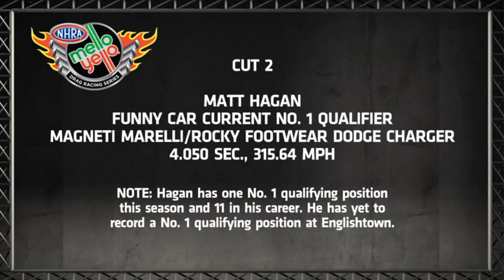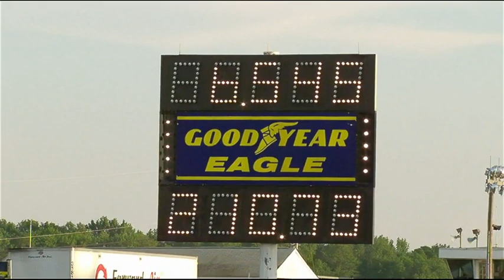Toyota NHRA Summernationals Friday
This feed contains footage from the Toyota NHRA Summernationals and the first round of qualifying. In Top Fuel Clay Millican raced to a No. 1 qualifying position with his pass of 3.792 seconds at 321.27 mph. In Funny Car Matt Hagan led the field with his run of 4.050 seconds at 315.64 mph. Mike Edwards is the Pro Stock current No. 1 qualifier at 6.545 seconds at 210.73 mph and Steve Johnson at 6.931 seconds at 192.22 mph is the Pro Stock Motorcycle leader.